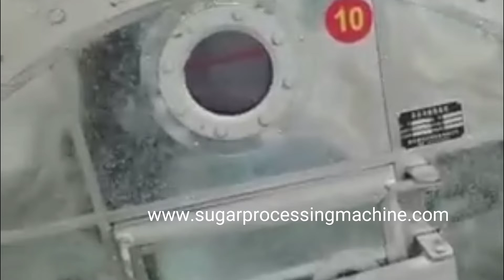Rock Sugar machine rock candy sugar equipment rock sugar making machine sugar processing machine